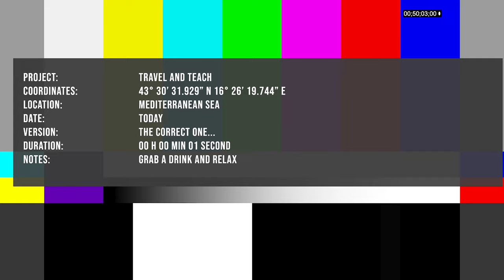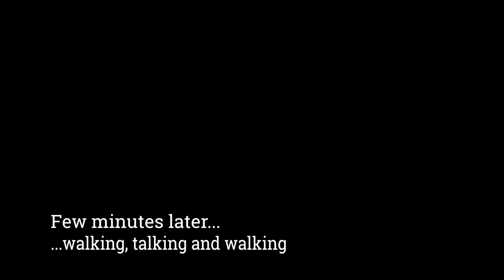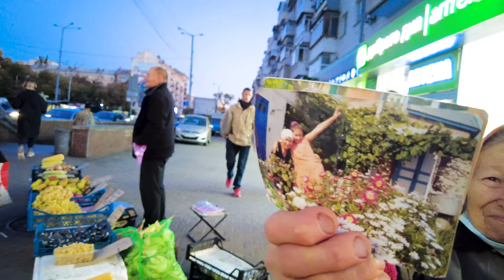This Former Soviet Doctor Stole my Heart 🇺🇦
🇺🇦 In this heartfelt vlog, I share my experiences living in Kyiv, Ukraine, for almost three months. Join us as we spread joy by buying and gifting flowers, connecting with the vibrant Ukrainian society. Meet a remarkable Ukrainian Babushka whose love for flowers played a role in saving her family during WWII. Her story, a lesson of passion and hope, reflects the resilience of the Ukrainian people. Let this video be an unfiltered immersion into the beauty within people's hearts, irrespective of their backgrounds.